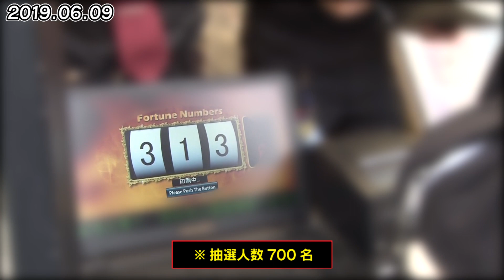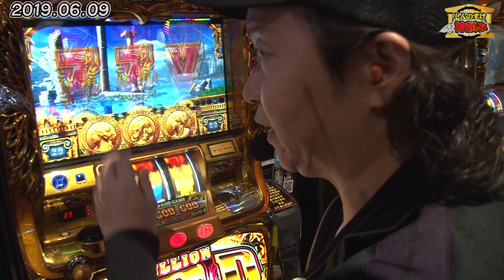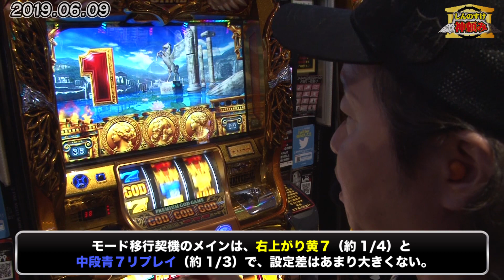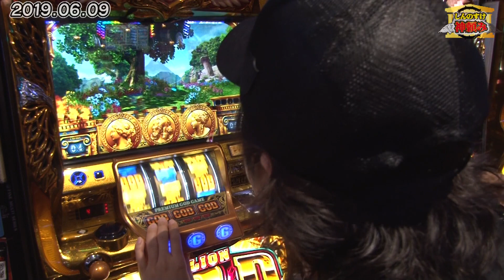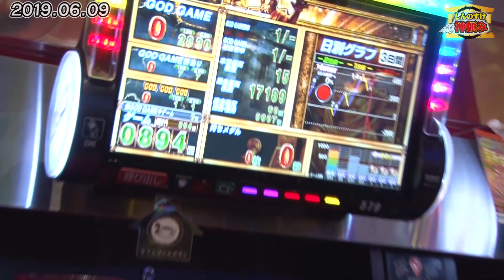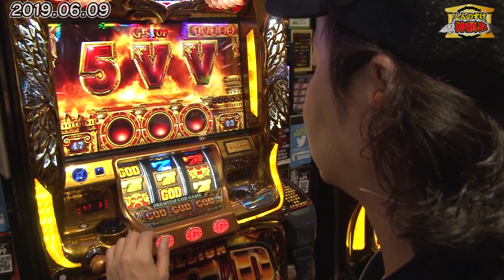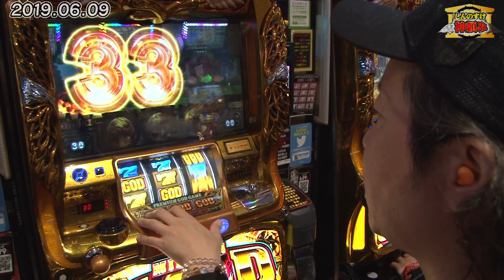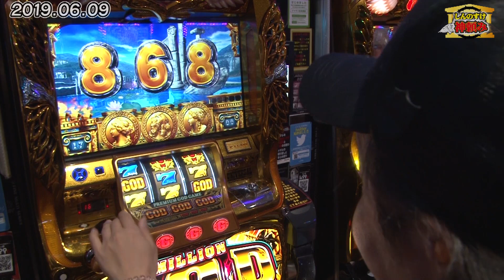32話【神頼み】1/2（凱旋）11時40分、覚悟完了。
しんのすけ神頼み

【関連リンク】
しんのすけBLOG